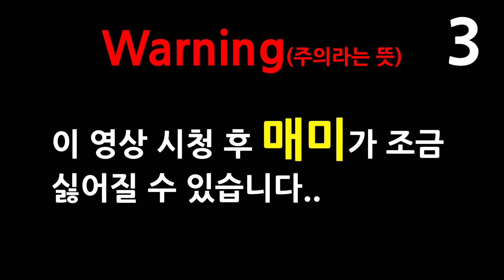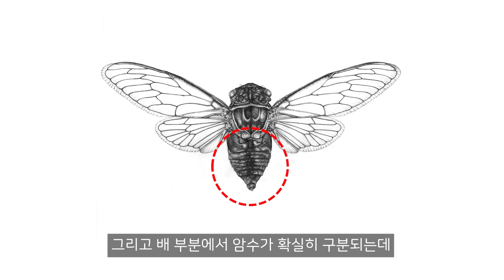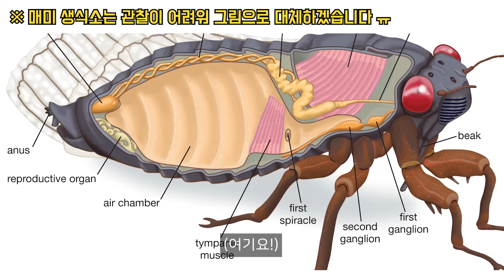이 영상을 보면 죽은 매미도 울게 할 수 있습니다..! - 매미 해부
오늘은 매미를 해부해보았습니다

제가 곤충을 조금 무서워해서
매미의 상세해부는 하지 않았지만
매미가 소리를 내는 발음기관인 발음판과 발음근을 중점적으로
영상에 담았습니다!

한 여름 우리를 잠못들게 하는 매미 소리의 비밀을 영상에서 확인해주세요!

BGM
Clocks - Adigold
Patience - Dyalla